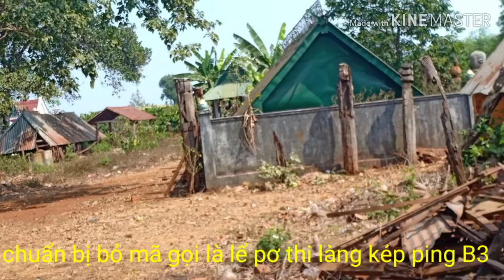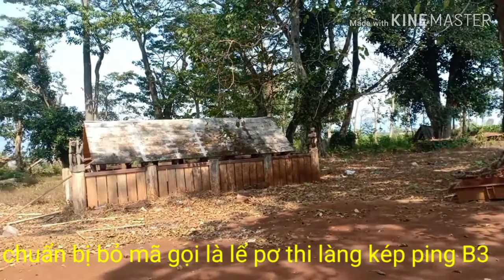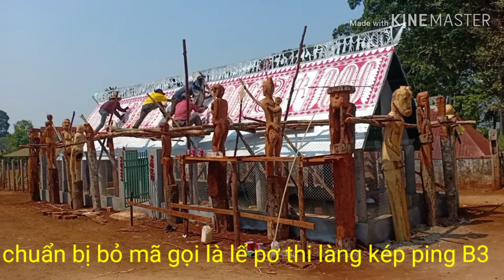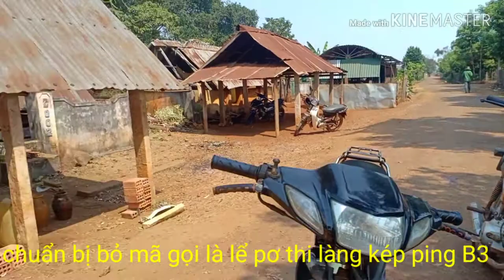Chuẩn bị bỏ mã tại làng kép ping xã ia mơ nông B3 chư pah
Một video tại làng kép ping B3 xã ia mơ nông huyện chư pah tỉnh gia Lai ,chuẩn bị bỏ mã gọi là lể pơ thi,nhiều anh em dòng họ phụ giúp sơn xửa lại để chuẩn bị bỏ mã,mong mọi người giúp đỡ thấy vì đăng ký kênh và chia sẻ kênh này nhé,cảm ơn mọi người đã xem video này